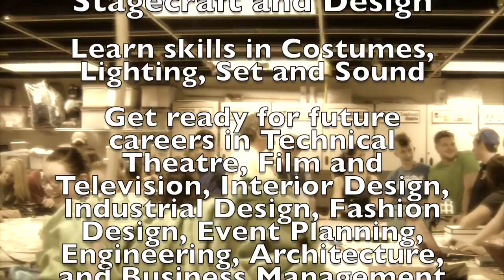Stagecraft and Design at Denver School of the Arts